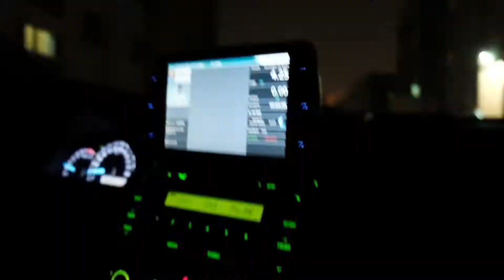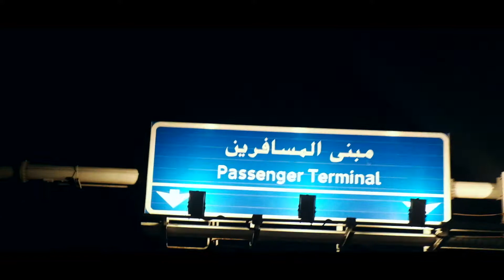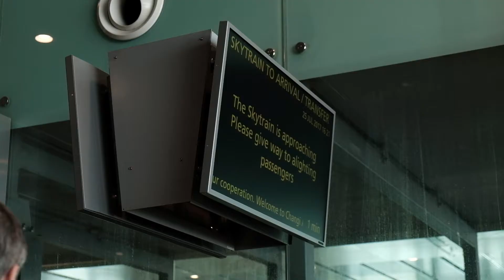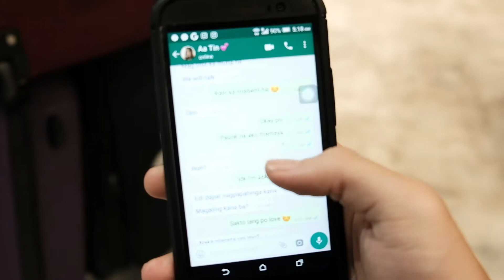VLOG! (TRAVELED 5000 miles JUST TO SEE HER) -EPISODE 14-